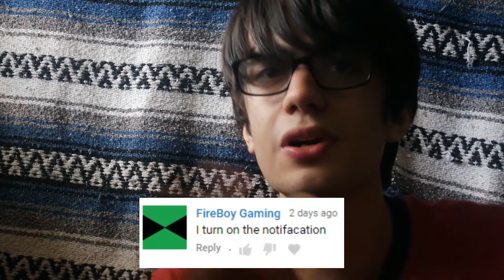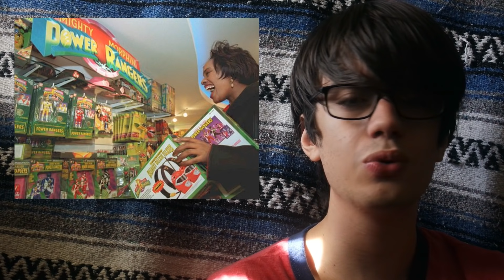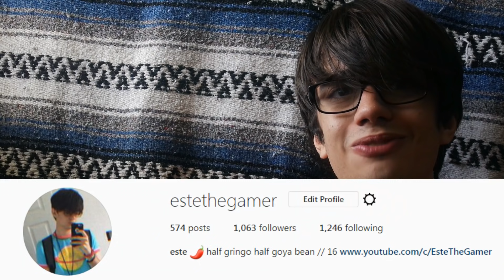Top 5 NEVER BEFORE SEEN Power Rangers Teams!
In today's video, I talk about 5 Sentai teams that has never been adapted to Power Rangers seasons / or were planned to be adapted but never actually happened! I hope you enjoy!

These include:
Taiyo Sentai Sun Vulcan
Choudenshi Bioman
Gosei Sentai Dairanger
Tokumei Sentai Go-Busters
Ressha Sentai ToQger